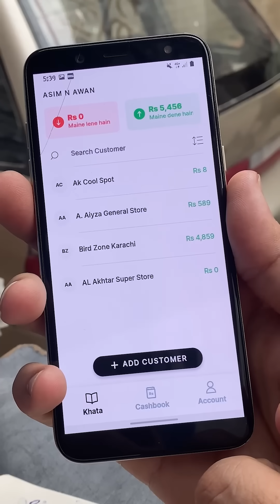Easy Khata Cashbook se Hisaab Asaan banao!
Puranay zamanay sai bahar ayen aur apna Khata digital ki taraf lejayen! 📱 Easy Khata app se ab aap sara IN aur OUT ka hisaab ek jaga dekhein - purana hisaab aur naya add karen, aur din ya maheenay ka total daikhen - jub bhi, kabhi bhi! 💸